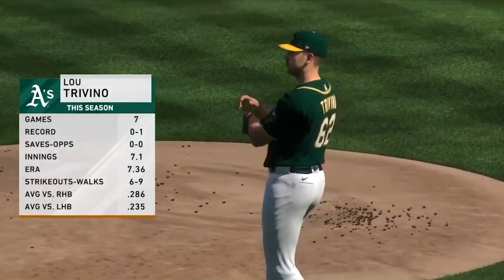4/12: Yankees vs. Athletics - MLB the Show 20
After a back-and-forth start to their first west coast series, the Bombers look to steal a series win in their rubber game against the A's on MLB the Show!

MORE on MLB the Show 20: play.st/TheShow20